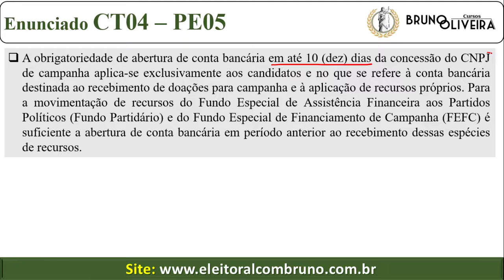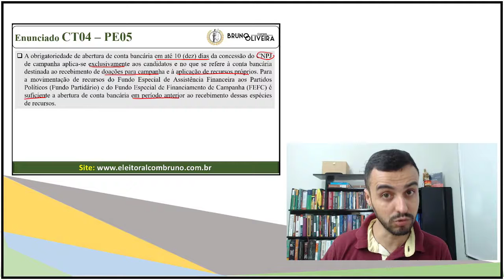Obrigatoriedade de abertura de contas | ENUNCIADOS ELEITORAIS | I Jornada Eleitoral.